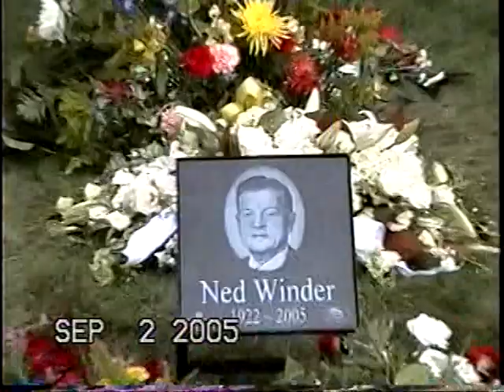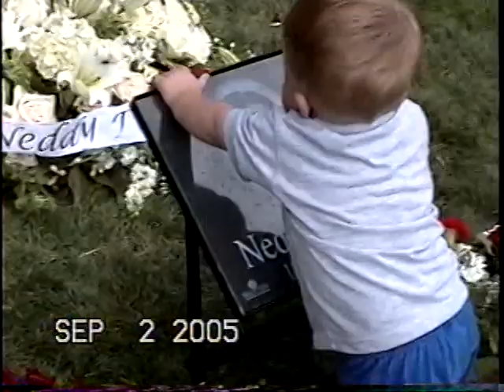Mike & Karyn Winder Home Movies, Jun-Oct 2005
Grandpa Ned clips and death, John learns to walk, Michael's 4th birthday, fun at the Winder pool, 24th of July at Grandpa Rob's, Tiffany and Matt Mulcock's wedding reception in the front yard